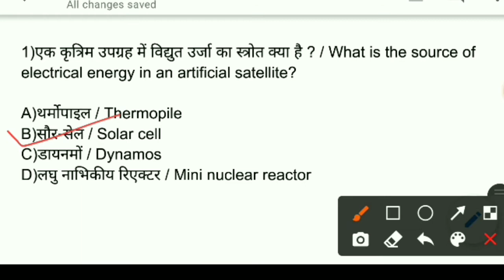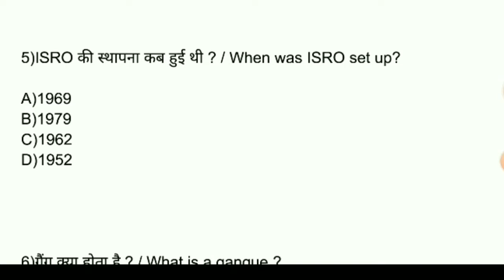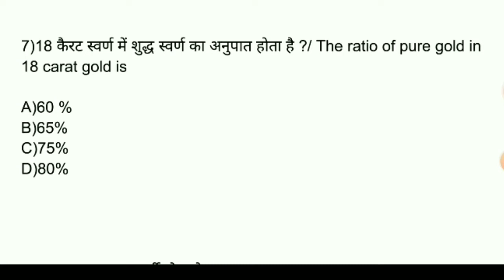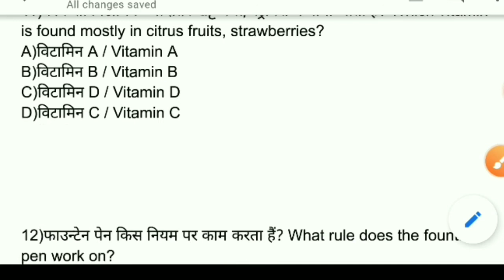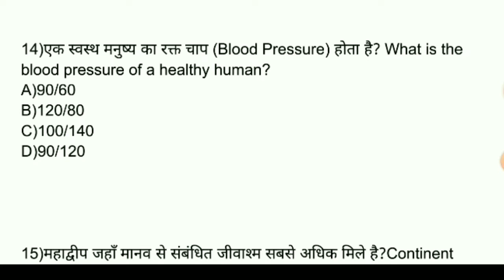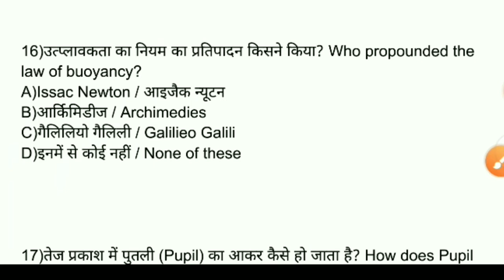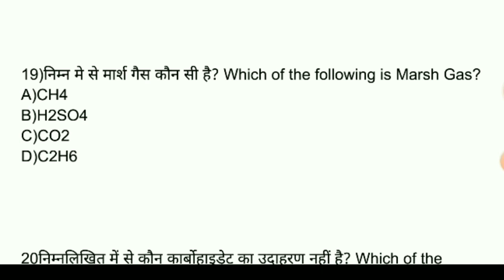Army Gd Questions paper2020-21! इंडियन आर्मी प्रीवियस क्वेश्चन पेपर!Army Scc police Questions PAPER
Army Gd Questions paper 2020-21! इंडियन आर्मी प्रीवियस  क्वेश्चन पेपर!!INDIAN ARMY QUESTIONS PAPER

🔴Profit and Lose👇👇📝
हानि और लाभ प्रतिशत Link❤️
Part 1

🔴राम सिंह यादव important question ⬇️⬇️📝

smart learning live class Army

Army gd pepar
Alwari Aro Gd pepar
Bhopal Aro pepar
Army GD paper Hindi
science question
Army question
Army Math trick se
Army GD
technical question
treatment exam
Army_clerk question paper
Army Bro gd pepar
Army TDN paper
Clerk important question
nursing assistant
nursing assistant questions
original paper Indian Army 2019
भारतीय सेना महत्वपूर्ण प्रश्न
इंडियन आर्मी पेपर

Army live class GK GS,Ram Singh Yadav most important question,GK GS for army,Technical GK GS question and answer,Live class Army,Smart learning GK GS Army,Live class army 08:30,भारतीय सेना महत्वपूर्ण प्रश्न,भारतीय सेना में पूछे गए प्रश्न,आर्मी रिटन क्वेश्चन,इंडियन आर्मी,Old question paper 2019,Clerk scienc,Cleck important question,30 August exam kab hoga,Pepar set army 2015,1 November exam 2020,army old question paper,indian army previous question paper